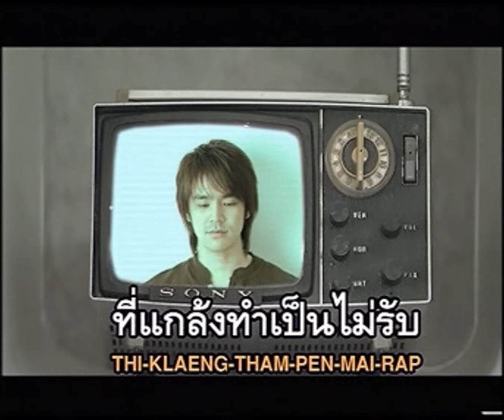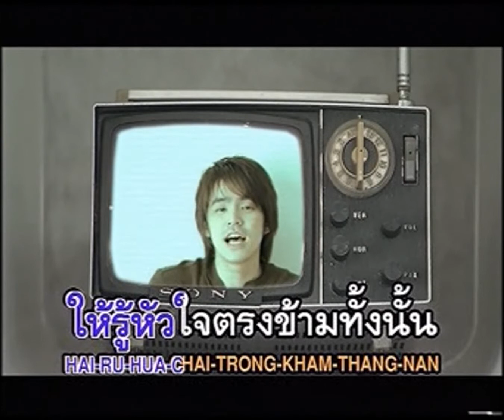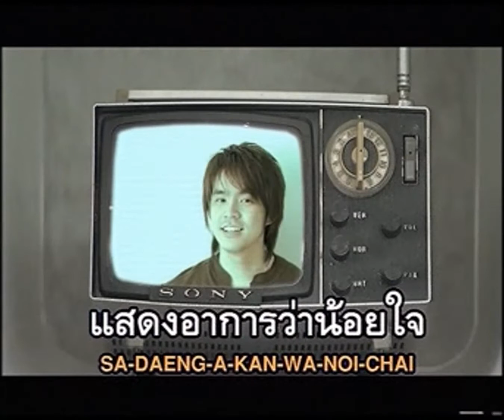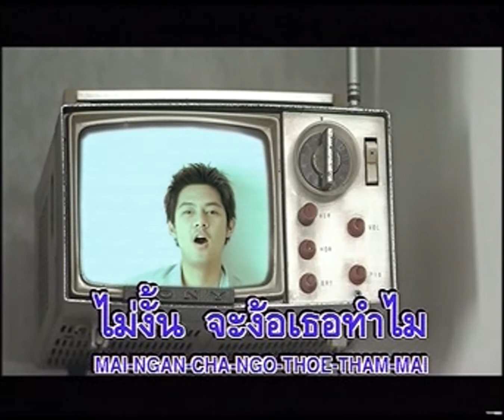แกล้ง - แดน บีม